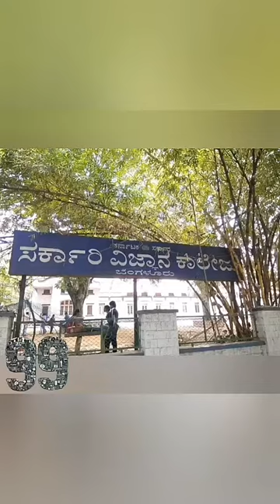99th years old Govt science college NT road Bengalure-01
Govt science college NT road Bangalore 1
It was established in 01 April 1921
So 99 years old college